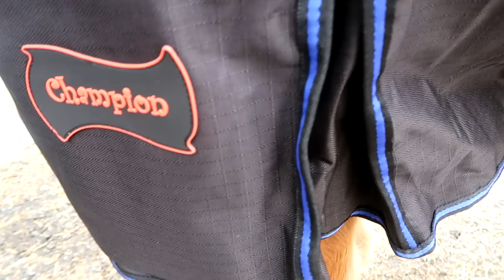OUR DECISION ABOUT BUYING THIS HORSE! Day 028 (01/28/18)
OUR DECISION ABOUT BUYING TOMMY!

2:37 Tell Them Not To Worry - Sven Karlsson feat. Jonathan Korszyk
6:38 Champion - Mondays feat. Lilla My
8:07 Girls Gone Wild - Niklas Ahlström feat. Anna Strandberg
11:33 Enjoy Your Heartbreak - Martin Hall

DaybyDayVlogs
110 North Front Street - A3,
Suite #213
Belleville, Ontario, K8P 0A6
Canada